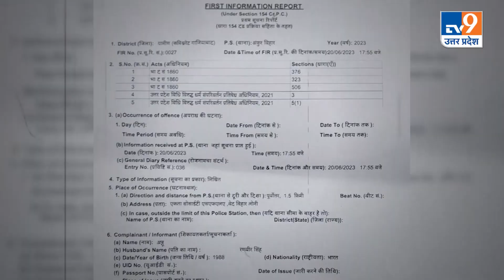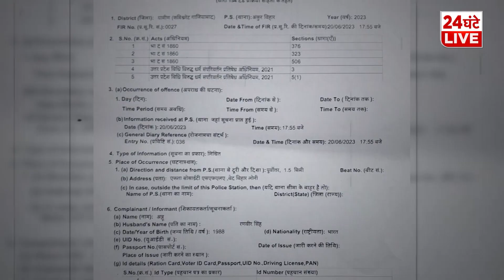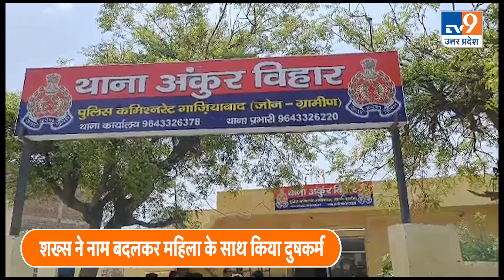Ghaziabad: नाम बदलकर हिन्दू महिला को दे रहा था धोखा, एक फोन कॉल ने फोड़ दिया भांडा। TV9UPUK